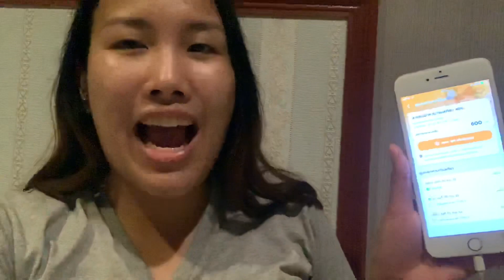พูดเรื่องเราเที่ยวด้วยกัน สิทธิรับเงินสนับสนุนที่พักปละคูปองอาหาร 40% เราต้องจ่ายเอง 60% | Fai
ธนาคารทหารไทย TMB
TMB BANK PUBLIC COMPANY LIMITED
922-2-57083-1